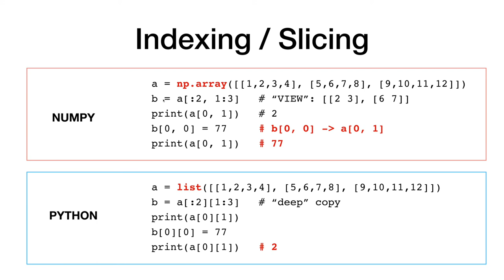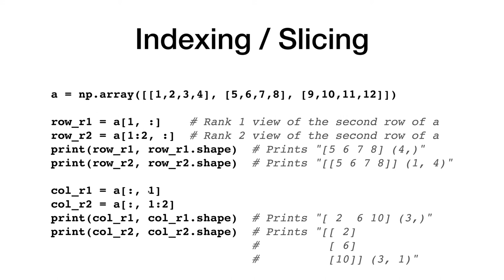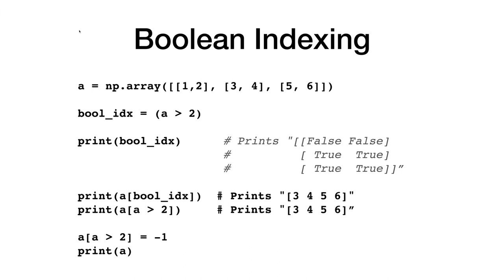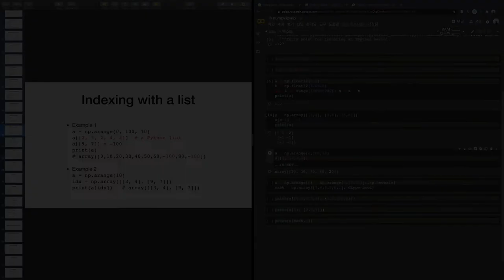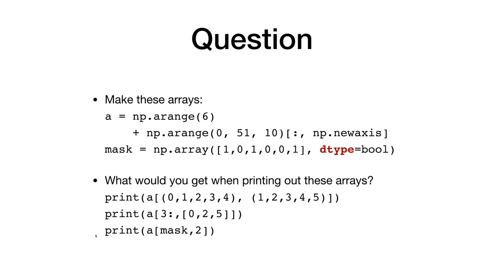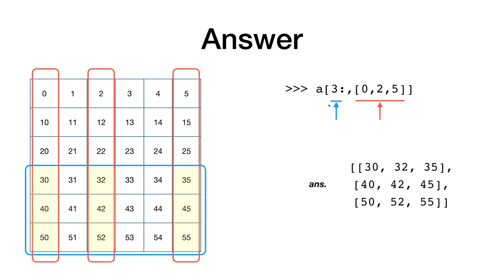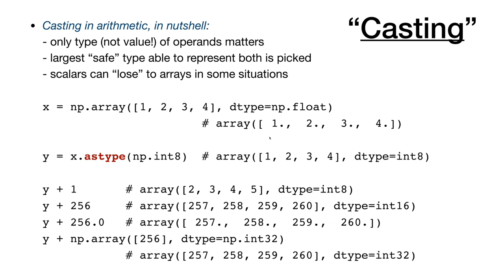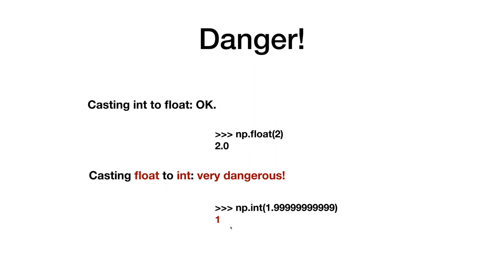Numpy 4 (index, slice, copy, view, casting, round-off error) | 전산물리 강의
Numpy array 의 indexing, slicing, copy/view 개념들과, casting, round-off error 에 대해 다룹니다.